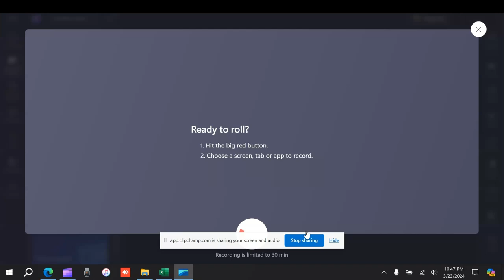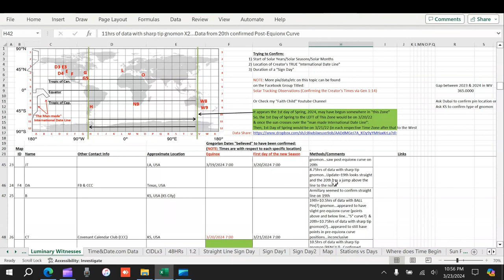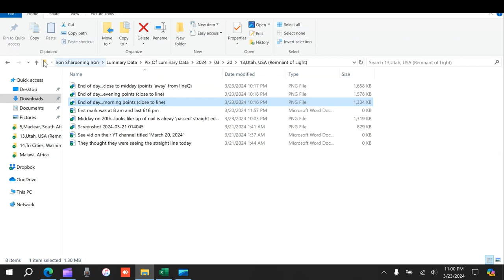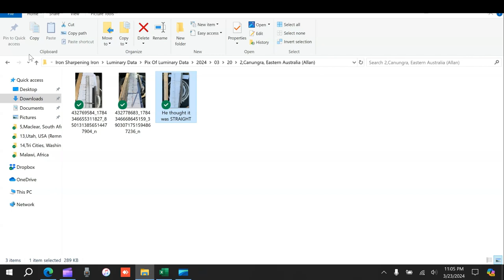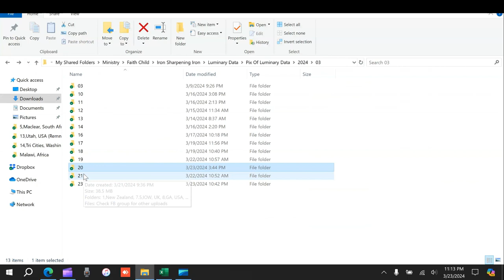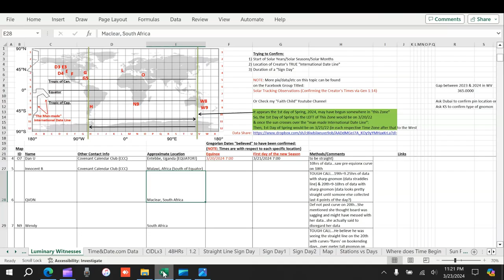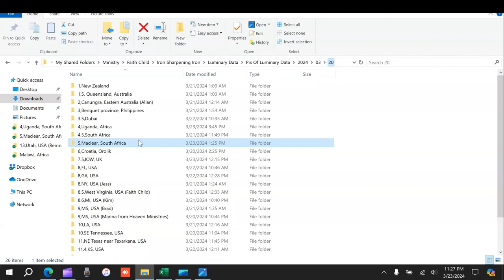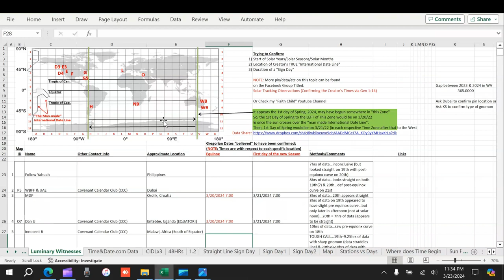Worldwide Sundial Project Update for Confirming 2024 Equinox (Final Report)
CHECK the Facebook Group mentioned below for updates that occurred AFTER this video was posted (for example, potentially pretty SOLID video timelapse witness (close to 12hrs of data which preliminarily seems to be showing POST-Equinox curve for the 20th pending final checks) from France has manifested which might clear up some of the confusion uncertainty around Europe/Africa this year).

Where did the Creator's International Date Line end up this year?

Facebook group with live sundial updates:
Solar Tracking Observations (Confirming the Creator’s Times via Gen1:14)